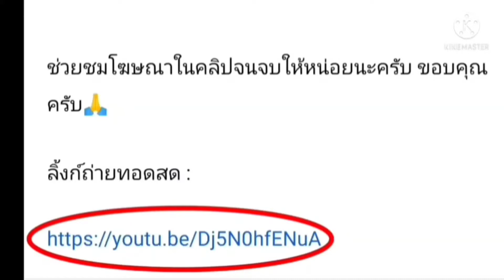ลิ้งค์การถ่ายทอดสด ⏰[00:10 น.] นอตติ้งแฮม ฟอเรสต์ VS อาร์เซน่อลคืนวันอาทิตย์ที่ 9 ม.ค. 65 FA CUP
นอตติ้งแฮม ฟอเรสต์ VS อาร์เซน่อล
คืนวันอาทิตย์ที่ 9 ม.ค. 65
FA CUP อังกฤษ 2021/2022

กดลิ้งค์สีน้ำเงิน

ใครเข้าแล้วดูไม่ได้ โทรถามผมได้เลยครับ

นอตติ้งแฮม ฟอเรสต์